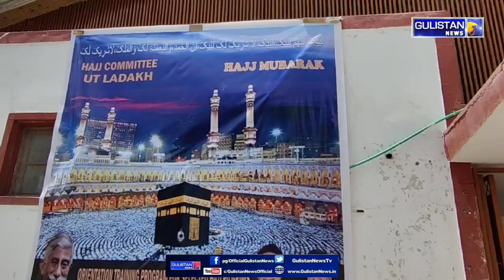Hajj Committee Ladakh held an orientation training program for Selected Hajj Pilgrims in kargil .